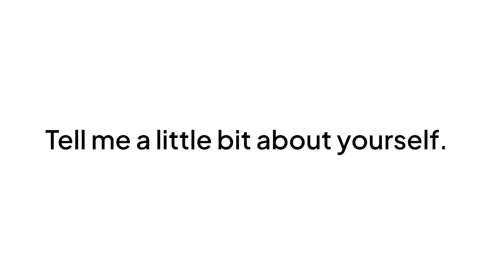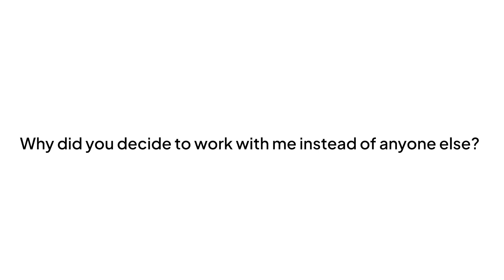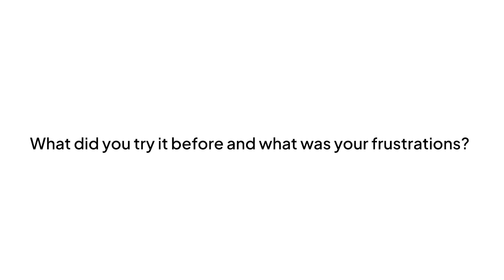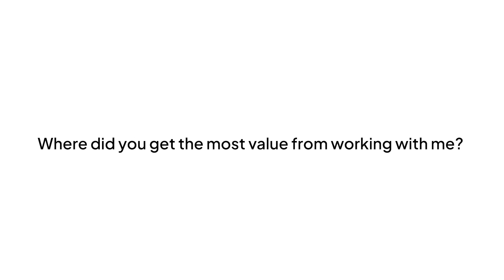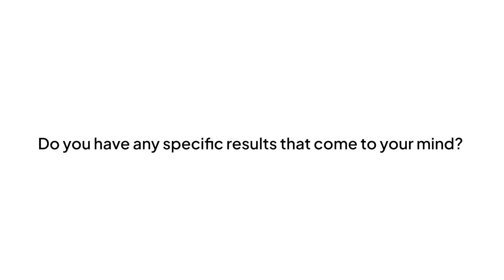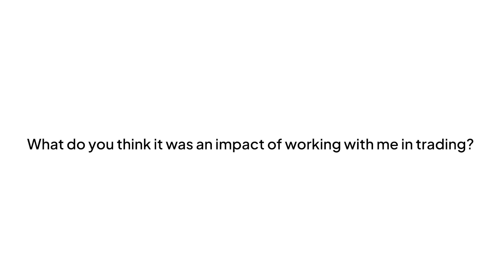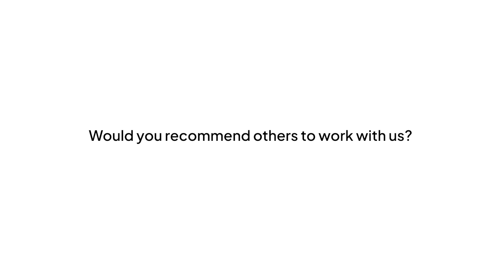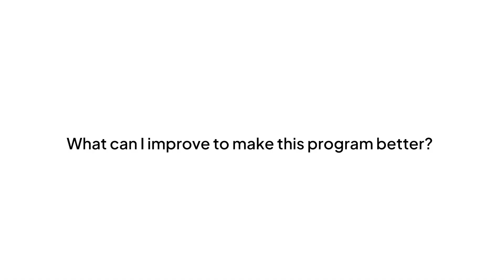Chan's Path to Full-Time Trading Success: Probability & Statistics Strategy | Trading Busters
💥 NEW HERE? JOIN US FOR FREE! 💥

💵 See how you can learn how to trade with Statistics and Probabilities

🚀 Join our Free Telegram Community and enjoy exclusive content on how to become a consistently profitable trader

💵 Wanna get funded? Take a look at Funding Dynasty — a revolutionary Prop Firm made by traders for traders:

Timestamps
0:00 -  Intro
0:24 - About Chan
0:50 - How Chan Discovered Trading Busters
1:31 - What Problems Was He Looking to Solve?
2:16 - Why Trading Busters Over Other Online Trading Courses?
3:40 - First Attempt To Be Consistently Profitable
4:58 - The Most Valuable Thing from The Mentorship
6:59 - The „Aha” Moment
8:05 - Chan's Results
9:27 - The Impact of Working with Trading Busters
10:20 - Would Chan Recommend Trading Busters?
11:55 - Chan's Honest Feedback
13:14 - Outro

🔥 WE’RE TRADING BUSTERS

A trading community like no other, with over 23.000 traders worldwide. We created a new & revolutionary trading concept based entirely on statistics and probability, after being increasingly disappointed with Technical Analysis. It works like a charm, bringing our traders daily, consistent profits. Follow us closely and learn a better way to trade!